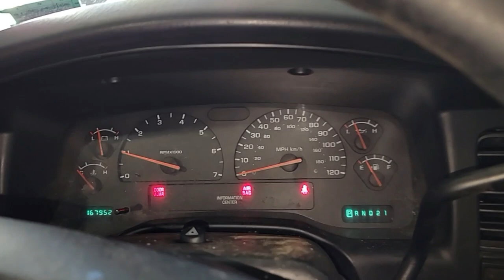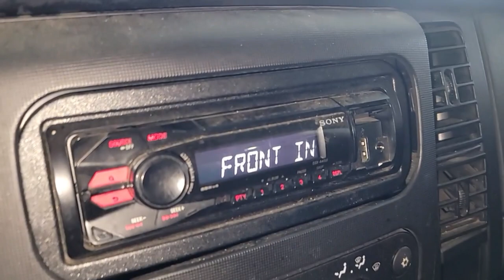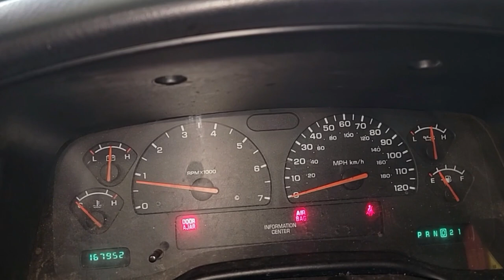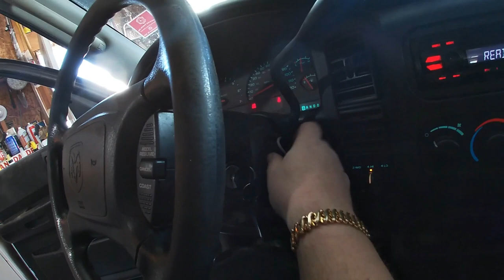Dakota with no oil WILL IT START?